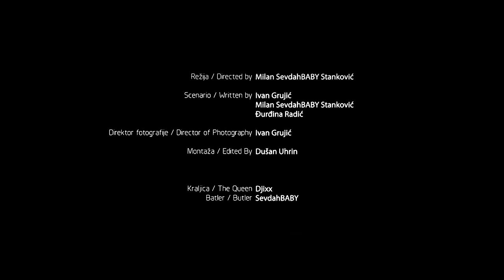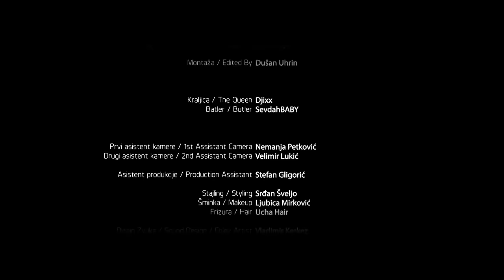SevdahBABY & Djixx - Beton Lady (OFFICIAL VIDEO)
SevdahBABY & Djixx - BETON LADY (tekst)

Volim mnogo masan, masan gruv
Imam malo veći, veći struk
Odvrćem do kraja, kraja zvuk
Volim da mi bruji kao auspuh

Šta god da radim, radim do kraja
Bilo da je bleja neka, ili šljaka
Gde god se nađem uvek bude ful
Svako živ zna da sam bila tu

Nemam puno para
I ne nosim prada
Iz jakna kopam sića
Da kupim cigara
Iako nemam pimpa
Brate sve je do jaja
Ja štiklom beton lomim
Kada idem do grada

Ja sam beton lady

Kada krenem ulicom
Pola kraja balavi za mojom guzicom
Kada spontano ja njome zatalasam
Mozgovi se tope, pa ih kao puding hasam
Ja znam šta se njima manta
I moram reći da mi ipak laska
Ja sam samo jedna mala dama
pravljena od noblica i duha grada

Želim dobar čil
Pa napunim kada
Zapalim par svećica
Od mirisnih trava
Iako nemam sapun
Ja mirišem na puslice
I ozon moga  grada

PRODUKCIJA: Galama!

Režija / Directed by : Milan SevdahBABY Stanković

Scenario / Written by : Ivan Grujić
                                  Milan SevdahBABY Stanković
                                  Đurđina Radić

Direktor fotografije / Director of Photography: Ivan Grujić

Montaža / Edited By : Dušan Uhrin

Kraljica / The Queen : Djixx
Batler / Butler : SevdahBABY

Prvi asistent kamere / 1st Assistant Camera : Nemanja Petković
Drugi asistent kamere / 2nd Assistant Camera : Velimir Lukić

Asistent produkcije / Production Assistant : Stefan Gligorić

Stajling / Styling : Srđan Šveljo
Šminka / Makeup : Ljubica Mirković
Frizura / Hair : Ucha Hair

Dizajn Zvuka / Sound Design / Foley Artist : Vladimir Kerkez
Snimatelj Folija / Foley Recordist : Goran Milošević

Kompjuterska grafika / CGI : Miki 3D

Šef rasvete i scene / Key Grip : Aleksandar Božić
Rasveta / Grip : Nenad Apostolski

Vozači / Drivers : Radomir Jovanović
                          Radovan Guzina

Ekipa spota "Beton Lady" se posebno zahvaljuje:
Železnicama Srbije
Ljudstvu železničke stanice Prokop
Produkciji Cinnamon
Kreatorki Ivani Murišić

PR TEKST

SevdahBABY i Djixx se vraćaju u novom ruhu! U pesmi Beton Lady, Djixx se od male slatke devojčice kakvom smo je videli i doživeli u spotovima "Pređimo na stvar" i "Izvini dušo izvini" transformiše u opasnu geto cicu, u Beton Lady. U suštini, Djixx je oduvek imala MC stranu u sebi, pa je ova pesma samo prva u nizu u kojoj će pokazati kako devojka koja odlično peva, zna i da repuje. SevdahBABY nam takođe pokazuje svoje drugo, malo luđe i sirovije muzičko lice, zalazeći u prostore bass muzike.

Režiju muzičkog spota za ovu numeru potpisuje Milan Stanković, SevdahBABY. Fabula spota se odvija u dva pravca; u prvoj priči vidimo bajkoviti svet jedne kraljice i njenog batlera. Njihov pomalo sado-mazo odnos dovodi do neočekivanog obrta na kraju spota, pa kao i u svakoj bajci dobro na kraju ipak pobeđuje. Sve to prate reperka Djixx i producent SevdahBABY, koji u ovom video ostvarenju imaju osim uloge kraljice i batlera, i ulogu "hora iz grčke tragedije". Ove dve fabule, dva sveta se na kraju ipak povezuju i uz pomoć modernih tehnologija zaviruju jedan u drugi.

Što se tiče fanova starih SevdahBABY pesama, oni ne bi trebalo da brinu - Beton Lady je samo proširenje SevdahBABY zvuka; to je zvuk koji je publika navikla da sluša na SevdahBABY žurkama, dakle sirova, ali pozitivna energija. U narednim singlovima publika svakako može da očekuje i nove disko - elektro pop stvari po kojima je SevdahBABY postao poznat.